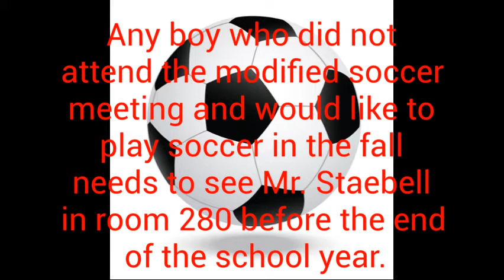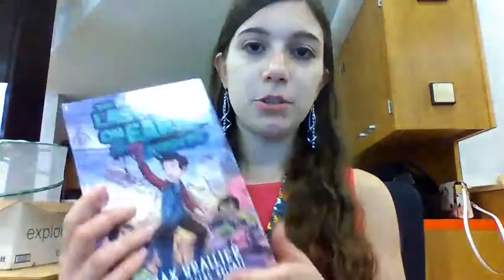Flyer News 06 21